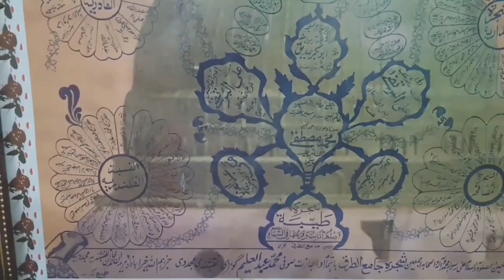Urs Mubarak Hazrat khuwaja Abdul Aleem Gohar Muhammad phool Naqsbandi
mehfil e milad Shareef khubsurat Kalam pak Mera badshah Hussain h __ zikar biyan